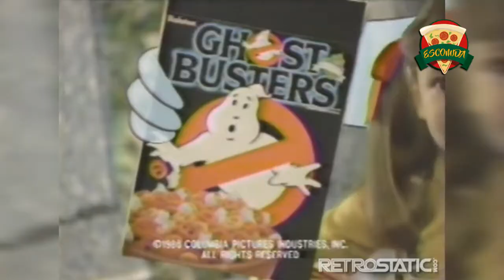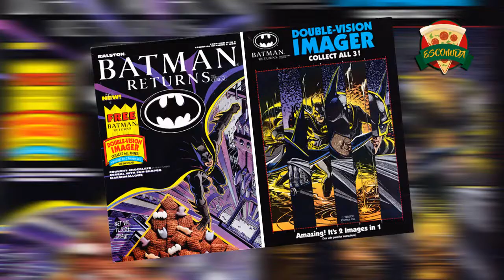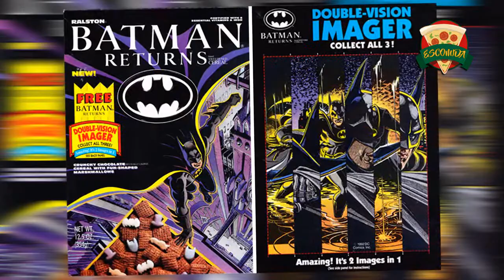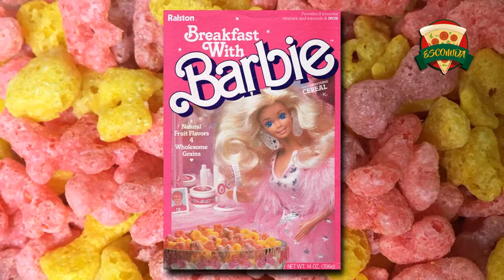Estos cereales se comían en los años 80's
►En este vídeo top te cuento algunos de los cereales que se comían en los años 80's, como; cereal de Barbie, cereal de Batman, cereal de los cazafantamas, cereal de nintendo...